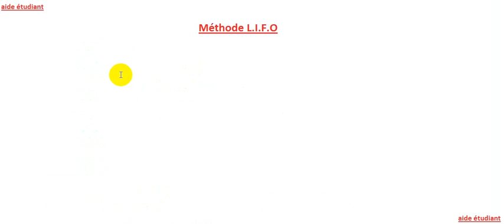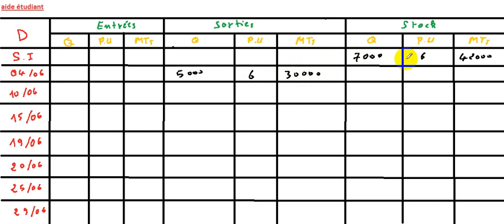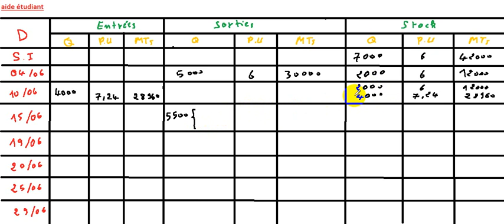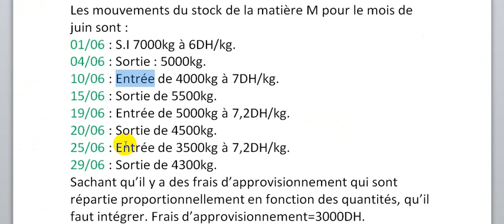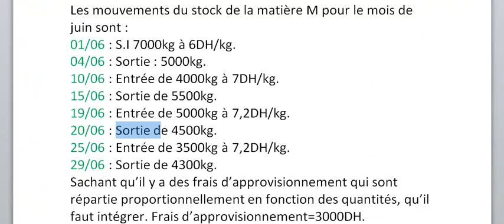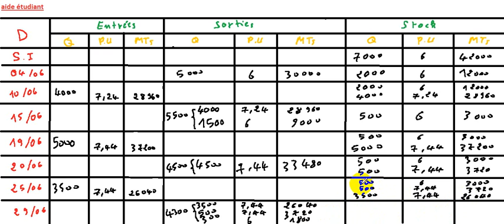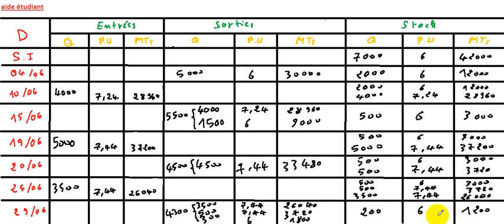Comptabilité analytique : LIFO exercice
exercice de comptabilité analytique : dans cette vidéo de comptabilité analytique nous allons voir comment établir une fiche de stock avec la méthode LIFO ou dernier entrée premier sortie, c'est méthode d'évaluation de stock appelé LIFO et aussi DEPS.(exercice LIFO)